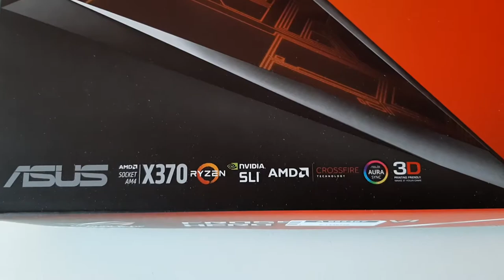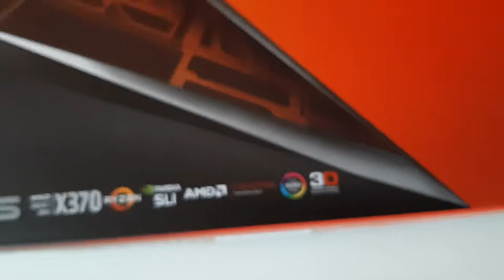U n B o X i n G 🎁 #67 [Mein neuer PC-Teil.1] Asus Rog Crosshair VI Hero AM4 ATX Mainboard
Streams nur noch auf meinem 🎮Kanal

➜ Regeln für den Chat:
Keine Werbung
Kein Spam

1. 250 GB SSD V-NAND 860 EVO von Samsung - 2. 500 GB SSD von Western Digital - 3. 1 TB HDD Festplatte von Seagate
32 GB Ram Corsair Vengeance LED PRO
8 GB Geeforce 1070 GTX
 Founders Edition
Gehäuse: Sharkoon + 3 LED Lüfter
Asus Motherboard
CD/DVD Brenner
850 Watt LED Netzteil
 Thermaltake